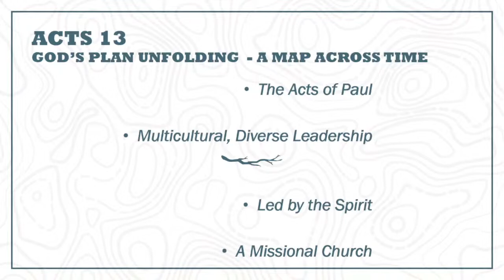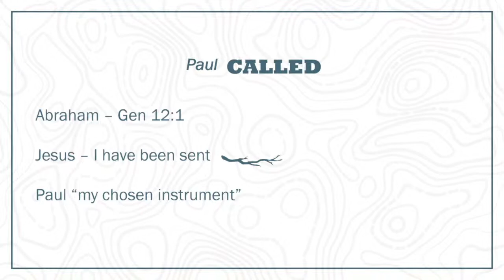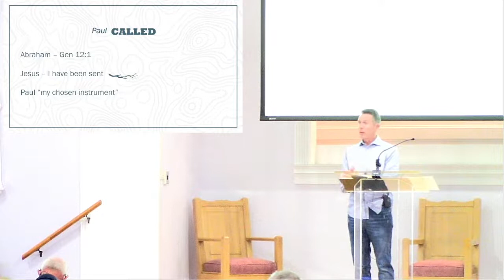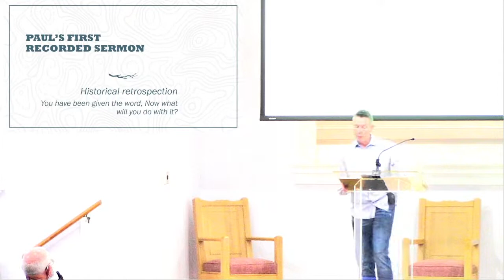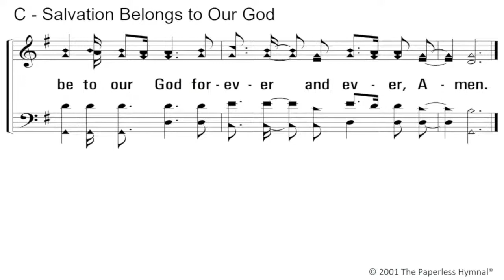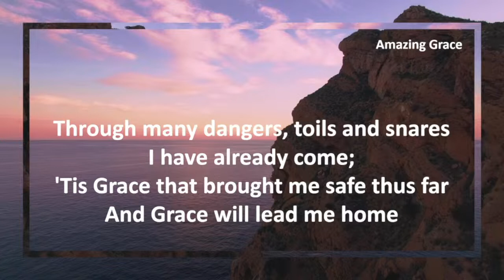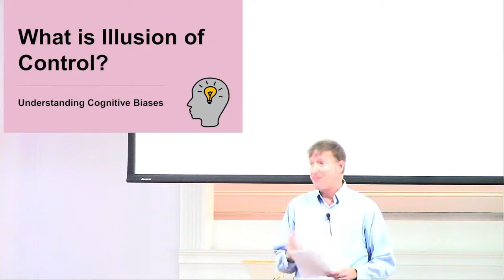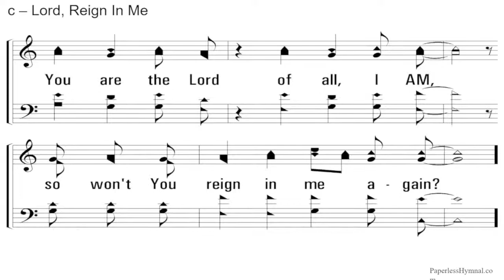Bible Class - Worship 5-15-22